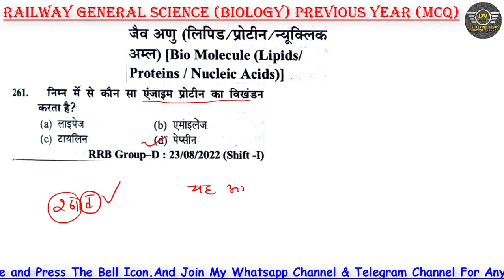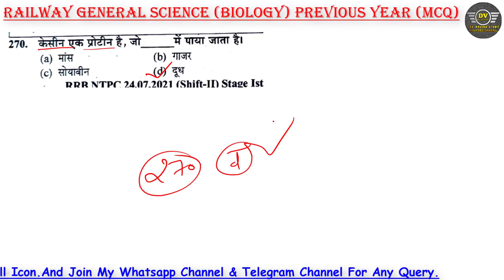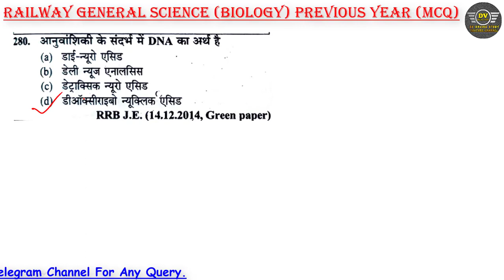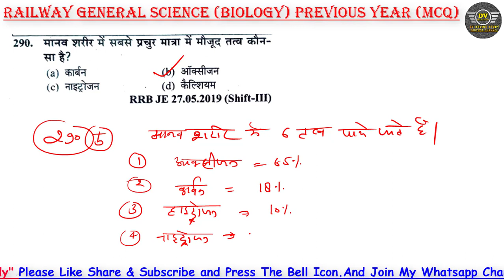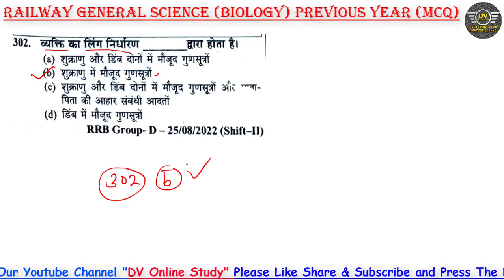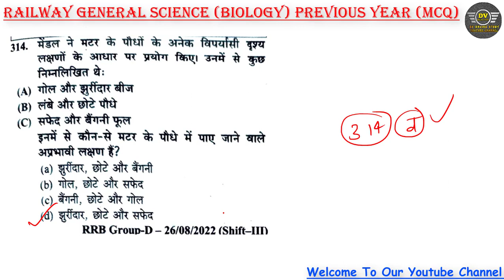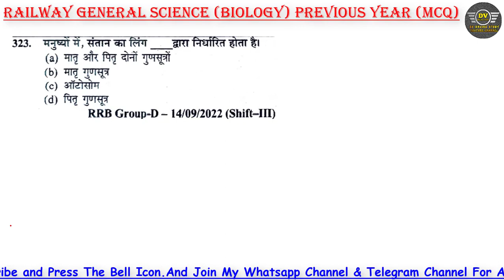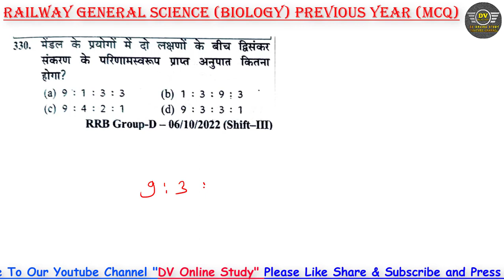Youth General Science Biology (जीव विज्ञान)| Biology जीव विज्ञान Previous Year MCQ | Railway Science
dv online study
ankit sir
sure study
yuth compitition science
science youth competition
youth biology
youth science
sure study science
biology youth competition
science
yct science book
youth publication
science book
science youth publication
youth book science
youth competition
youth book science solution
biology
youth competition science book solution
youth competition math solution
youth competition times books
youth math book solution
sure study biology
youth publication math book
study sure
youth books science
youth science biology
youth 25000 science
youth competition biology
youth book
youth competition times
youth book solutions
yct science book solutions
यूथ कम्पटीशन टाइम्स book
youth gk book solution
youth competition book pdf free downlo.
youth book biology
youth physics
youth reasoning book solution
youth science 25000
sk jha
science youth book
speedy science
youth science book solution physics
group d science previous year question
science youth book
speedy science
youth competition book science
railway group d science
science book for competitive exams
science group d
general science
speedy gk
ncert science

sure study history
youth publication gk book
dv online study
youth history book
youth gk
yuth compitition science
youth publication history book
youth publication
youth competition
youth publication science book
youth book gk
youth competition gk book
history
gk
youth competition book
youth competition gk book solution
youth science book
youth competition history book
youth gk book
ankit sir
youth book solutions
sure study science
youth competition history
dv online study
gk youth publication
gurukul plus
youth competition gk
youth competition times
yuth compitition gk
yuth compitition history
history youth competition
yct gk book solution
youth book
youth competition science
youth history

history ghatna chakra in hindi lucent vividh in hindi polity ghatna chakra 2023 gyan bindu gs academy patna geography ghatna chakra in hindi
lucent gk
DV ONLINE STUDY
youth competition
youth gk
geography
yuth compitition science
youth publication
youth geography
youth gk book
youth book
youth book gk
youth book solutions
yuth compitition gk
youth science book
yuth gk
geography youth competition
youth publication book
youth competition gk
youth competition science
youth science
gk
youth gs book solution
dvonlinestudy
sure study science
youth competition geography book revie...
yuth compitition maths
geography complete
indian geography
gurukul plus
Dv Online Study Biology